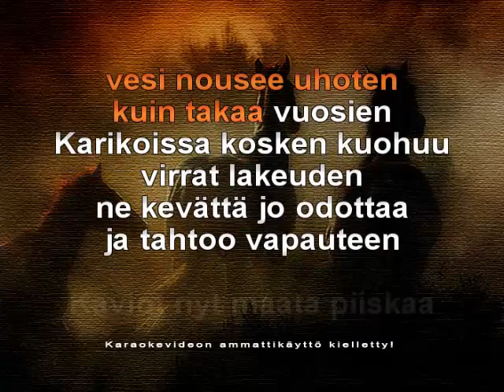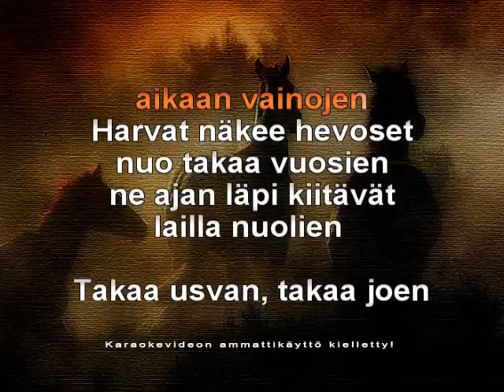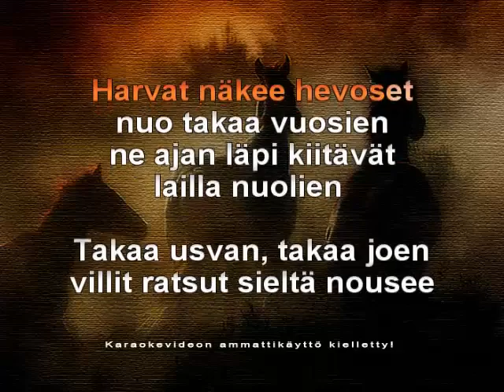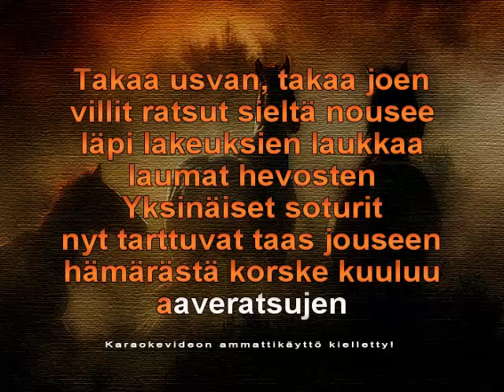William AJR Korwenkoski - Aaveratsut KARAOKE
William Korwenkoskelta, Aaveratsut -karaokeversio-

Kansan karaoke kiittää!